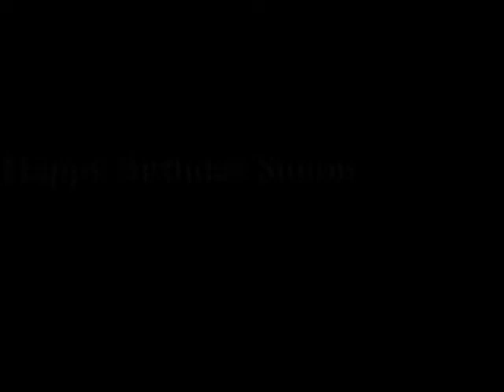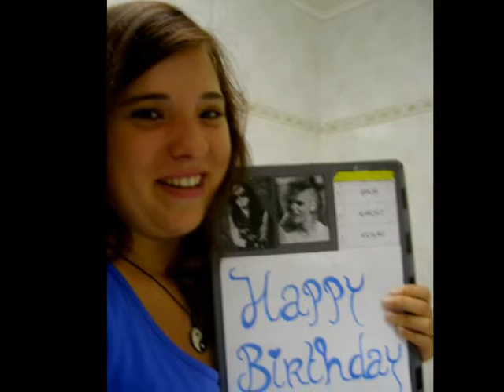Happy Birthday Simon Cruz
Wishing Simon a very Happy Birthday!!